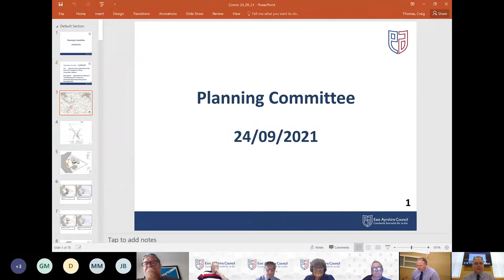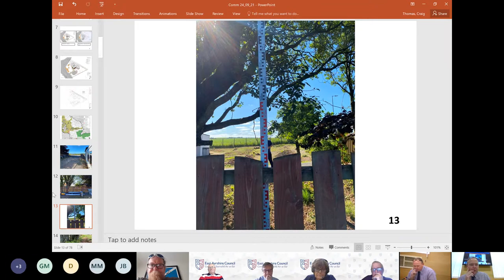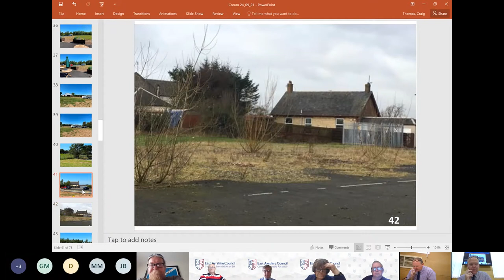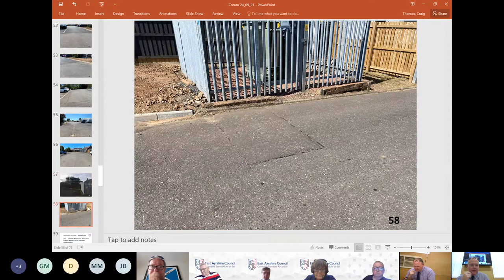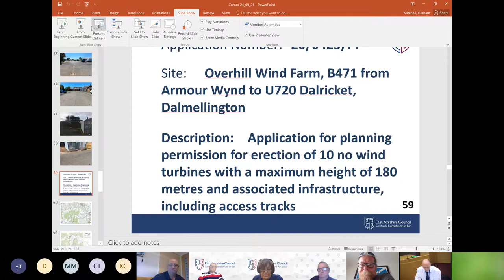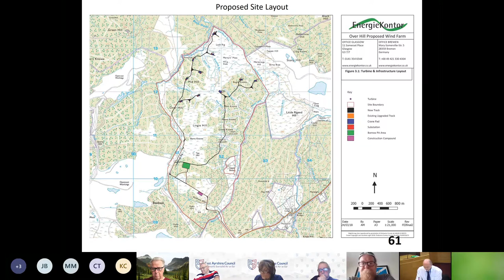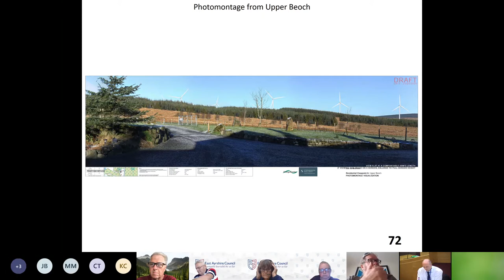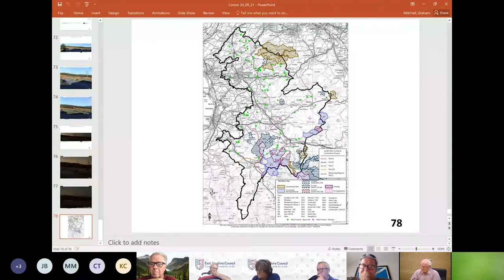Planning Meeting 4 September 2021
Recording of East Ayrshire Planning Meeting 24 September 2021